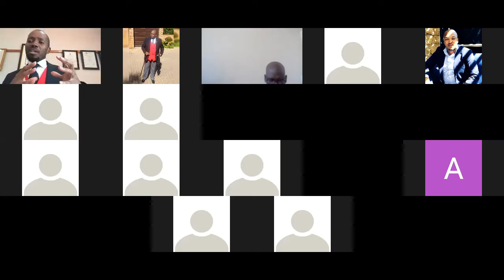Pretoria City Mission - YMG Manyano - 20 June 2020